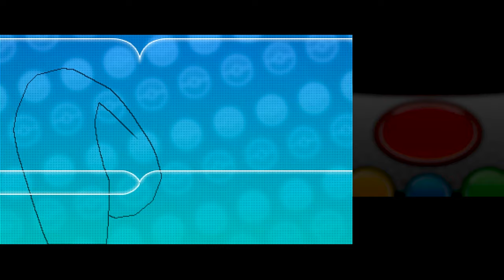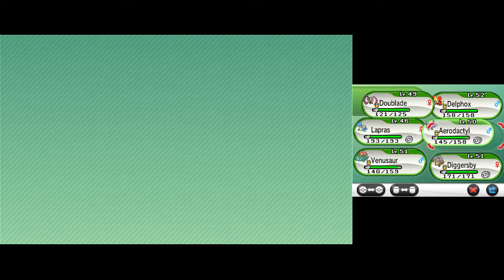Pokémon X [Part 28: Route 16, Mélancolie Path] (No Commentary)